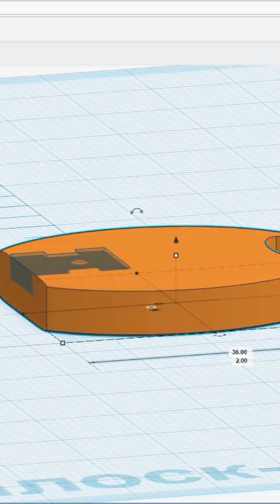БЫСТРЫЙ РЕМОНТ ключа зажигания с 3D принтером